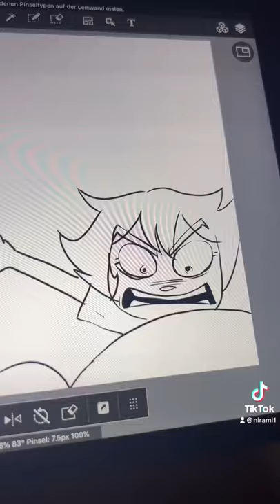He is so pure :(